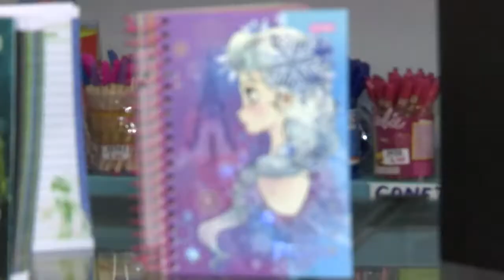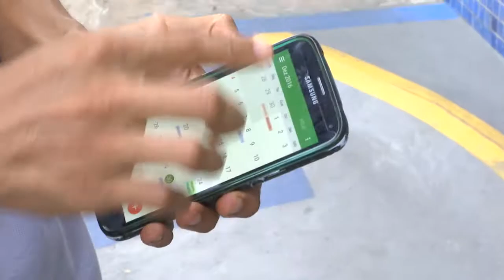Vendas de agendas de papel permanecem em alta